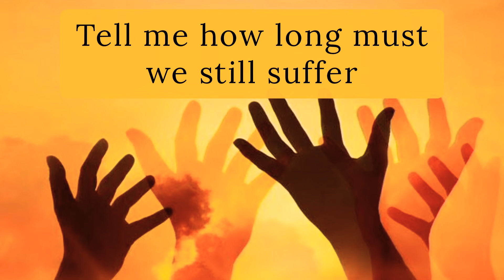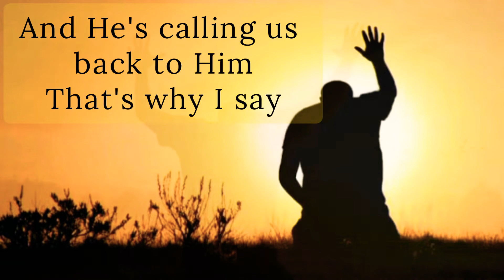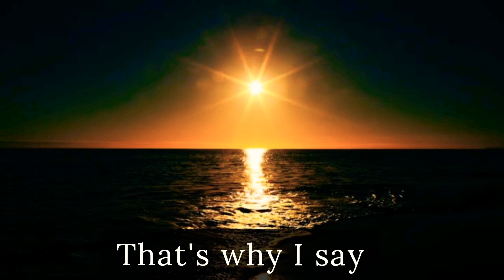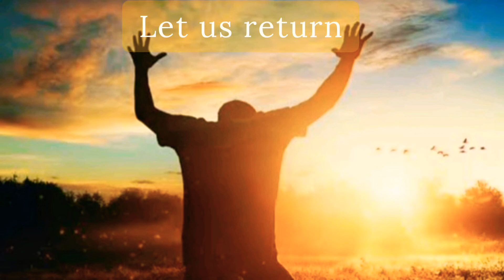Let Us Return To Our Creator By: Thami Kiet, Powered by Cool-ProEntertaiment Mastered at JJStudios